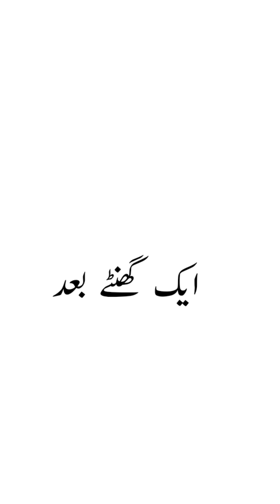Chalti Cycle Sy Paisay Chori ||Funny Video ||Piary Bachay ||Wait For End